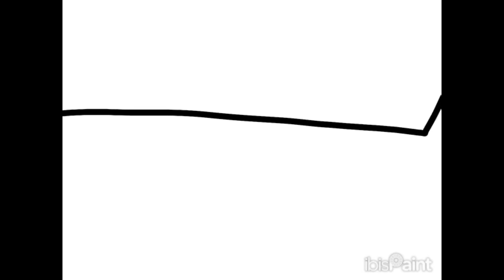Get well soon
Credit:

Get Well Soon - Johnny Bazookatone OST